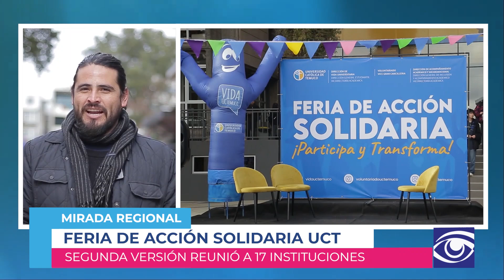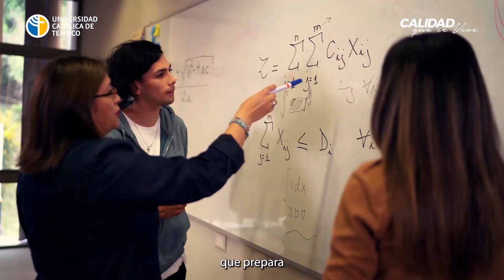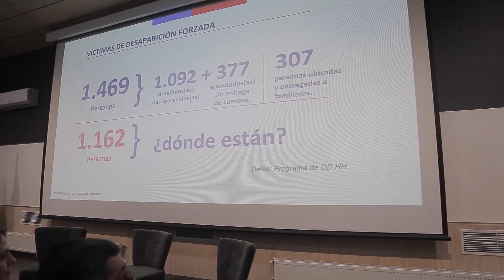Mirada Regional T3 Capítulo 18: Feria de Acción Solidaria y Savialab 2024